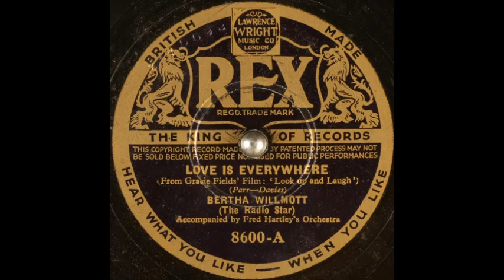Bertha Willmott - Love is Everywhere (1935)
Female solo vocal, accompanied by Fred Hartley's Orchestra.

Words & music: Harry Parr-Davies.
Song features in the 1935 British comedy film "Look Up and Laugh".